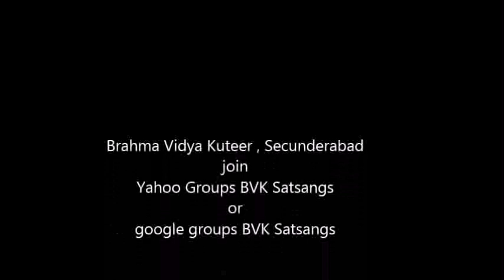307 VEDANTA PANCHADASI